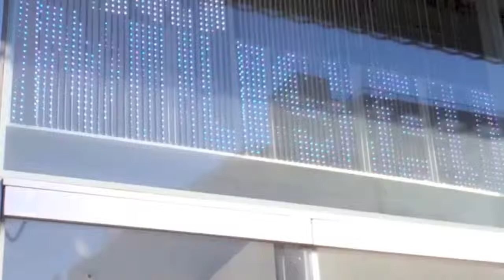Adam Matta New Museum Hip Hop Cypher. The Inspiration Project.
I met beatboxer Adam Matta after his gig at the New Museum where street musicians have been invited to perform during Pawel Althamer's exhibition The Neighbors.